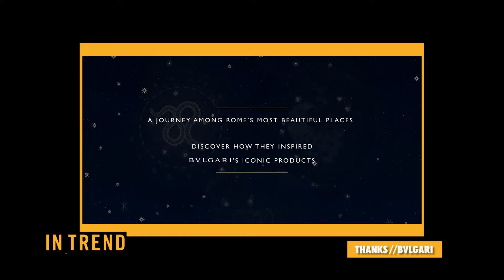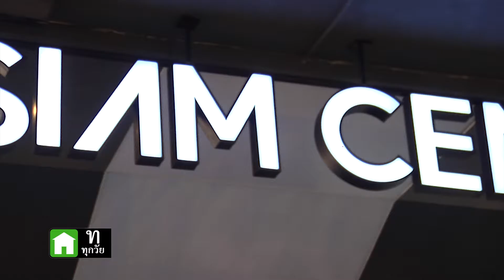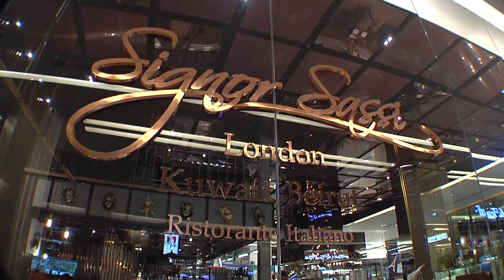IN TREND 31 ม.ค. 59 (Tube Gallery , Kloset , 77th / Signor Sassi)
Tube Gallery , Kloset , 77th
Signor Sassi